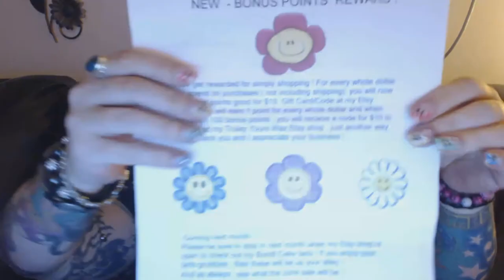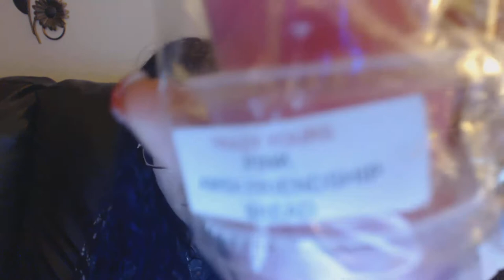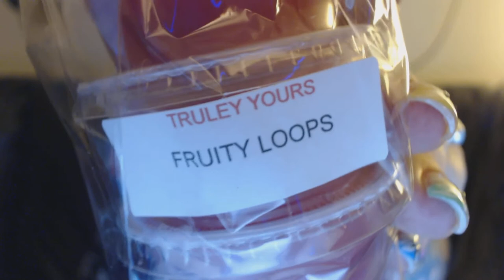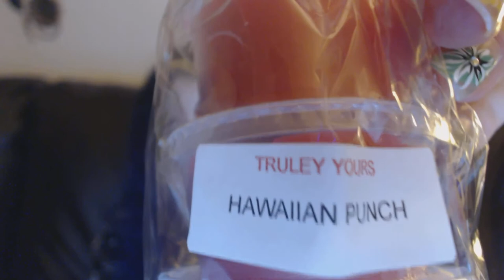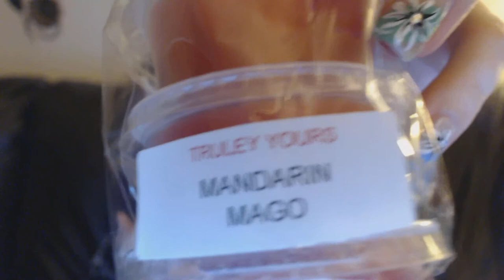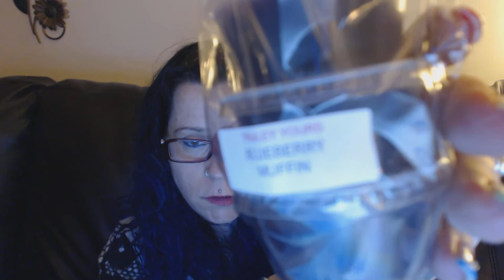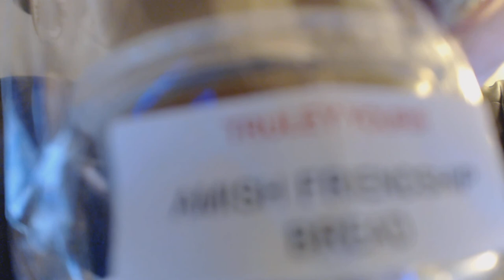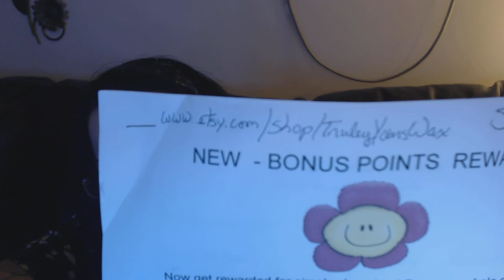TRULEY YOURS WAX - Haul video - June 1, 2013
TRULEY YOURS WAX
Owner: Stef Nicolle

What I Received:  Approx 72 oz. of wax for 38 dollars!  Was a buy 2 get 1 free sale.

Scents:

Amaretto- just imagine you opened a jar of maraschino cherries and took a whiff,  that's what you will smell in this Irish blend !

Amish Friendship Bread- This is a delicious scent . A smooth combination of cinnamon and sugar, smells like Monkey Bread.

Apple Jack n Peel - a nice apple scent, not too heavy on the spice !!

Blueberry Muffin - I really love this all time favorite blueberry scent, it has the perfect combination of blueberries and warm sugar notes !!

Cucumber Melon- BBW type. A perfect blend of cucumber and melon. It doesn't get any better than this one.

Fruity Loops- smells just like the popular cereal Fruit Loop ! This one has that fruity bakery touch ! (FRUIT/BAKERY)

Hawaiian Punch- this smells just like the popular fruit juice. Juicy pineapple, cherry, orange and other fruits make this one a must have for the fruit lovers ! (FRUIT/TROPICAL)

Lemon Pound Cake- if you have ever baked anything lemon before and enjoyed the smell, then you will love this on ! A warm, lemon baked confection . This lemon is a true bakery scent, no lemon Lysol smell here!

Mango Mandarin - If you love that Febreeze fresh clean smell, then this one is for you!

Pink Friendship Bread- a blend of Pink Sugar with the Amish Friendship Bread, so if you like a little more sugar in your bread, try this one!

Toasted Marshmallow- a great one to try for vanilla lovers! A warm, creamy vanilla.

Awesome Customer Service!  Great Scents.  Love this Vendor.